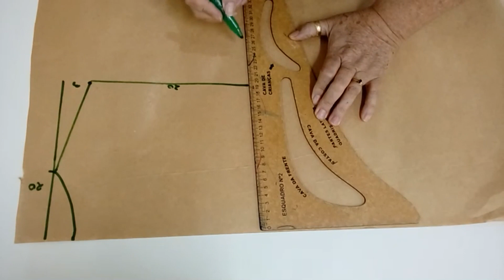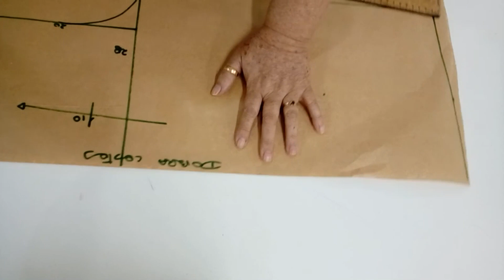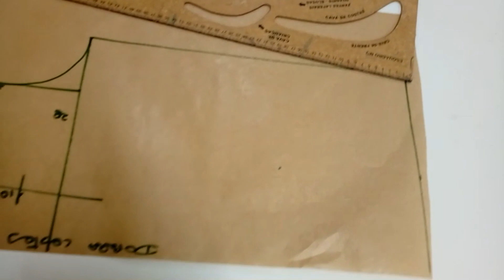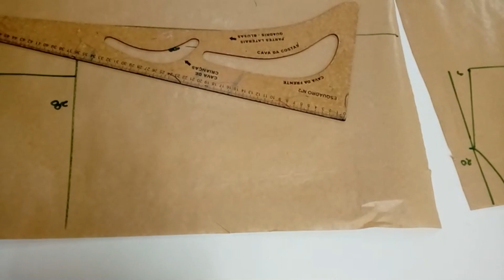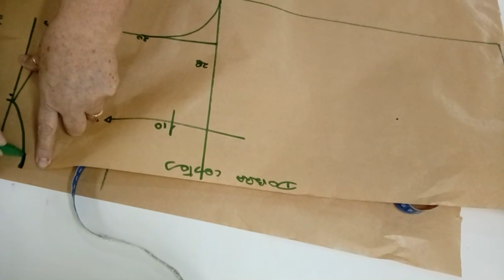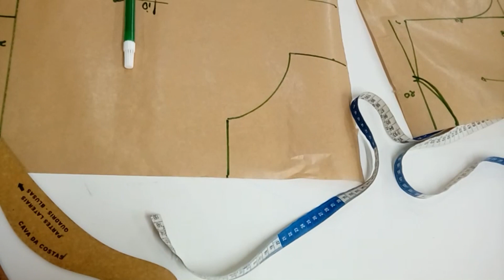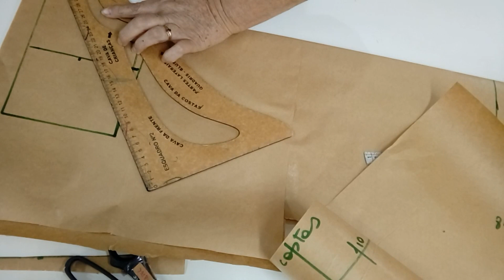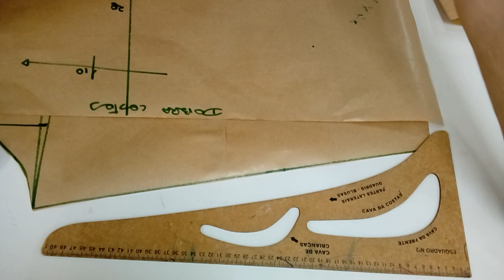AULA 81 - Modelagem Moletom Adulto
Olá meninos e meninas que alegria ter você aqui.

Para conhecer todos os nossos cursos oferecidos e ficar bem pertinho da gente acesse nosso instagram @ateliedade_artesanato.